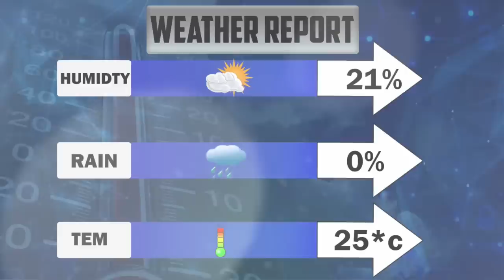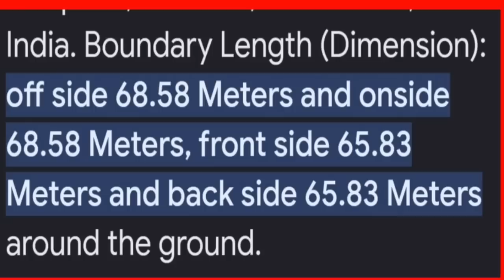CSK vs RR 17th match pitch report | Rajasthan vs Chennai 17th match pitch report | IPL 2023 pitch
Chennai international cricket stadium boundary length
Chennai pitch report Chennai stadium pitch report
Chennai international stadium
MA Chidambaram Stadium
Chennai pitch report today match
Chennai cricket stadium pitch
today IPL match pitch report Chennai Cricket Stadium Pitch Report
Chennai international cricket stadium pitch report
Chennai pitch report
Chennai cricket stadium pitch report
Chennai international cricket stadium Chennai international stadium pitch report
Chennai cricket stadium Chennai stadium pitch report
Chennai international stadium
Chennai pitch report
MA Chidambaram Stadium
Chennai international cricket stadium boundary length MA Chidambaram Stadium
Chennai
CHE vs RR pitch report CSK vs RR pitch report
MA Chidambaram Stadium
Chennai CHE vs RR today match prediction CHE vs RR 2023 CHE vs RR 2023 highlights CSK vs RR 17th match
MA Chidambaram Stadium
Chennai Pitch Report
MA Chidambaram Stadium Pitch Repot
Chennai Pitch Report CHE vs RR dream11 team today
CHE vs RR today match pitch report
CHE vs RR dream11 prediction today match
CHE vs RR dream11 analysis
CHE vs RR best dream11 team CHE vs RR dream11 team prediction
CHE vs RR playing 11 CHE vs RR 2023 playing 11
CHE vs RR ipl playing 11
CHE vs RR head to head
CHE vs RR live score
ma chidambaram stadium chennai pitch report
chennai pitch report chidambaram stadium chennai pitch report
chennai stadium pitch report chennai pitch report today
chennai ki pitch kaisi hai
chennai versus rajasthan pitch report chennai vs rajasthan pitch report
chepauk stadium pitch report chennai stadium pitch report in hindi
Chennai Cricket Stadium
Chennai pitch report
Chennai cricket stadium pitch report Chennai international cricket stadium pitch report
Chennai international cricket stadium
Chennai international stadium pitch report
CSK vs RR dream11 team prediction preview Chennai Super Kings vs Rajasthan Royals Chennai Super Kings vs Rajasthan Royals Live Stream Chennai Super Kings vs Rajasthan Royals Head
Chennai Super Kings vs Rajasthan Royals dream11 Chennai Super Kings vs Rajasthan Royals dream11